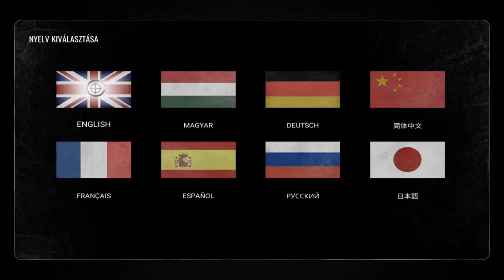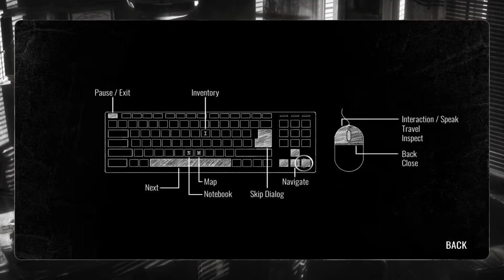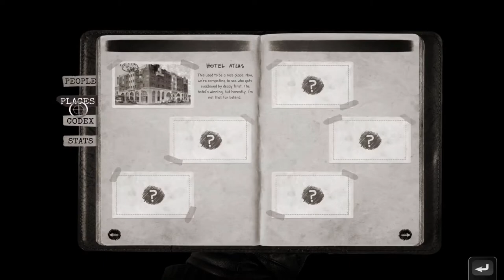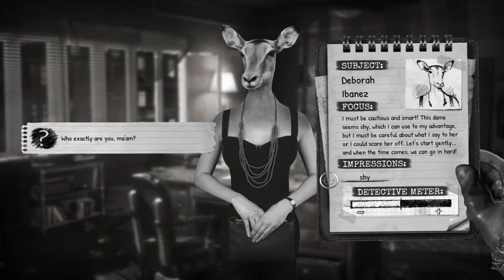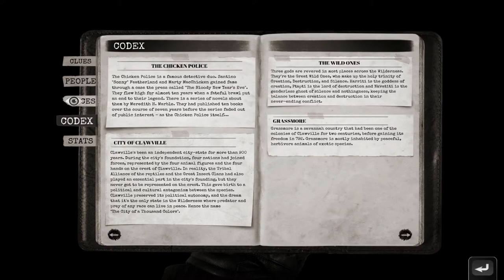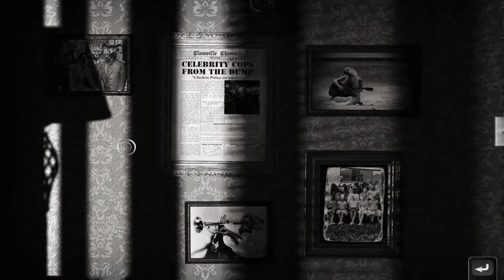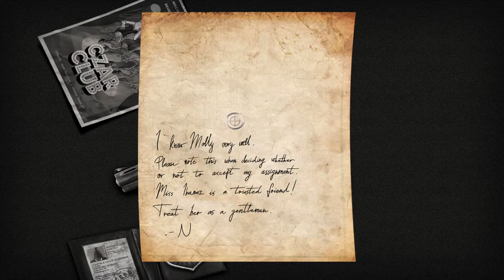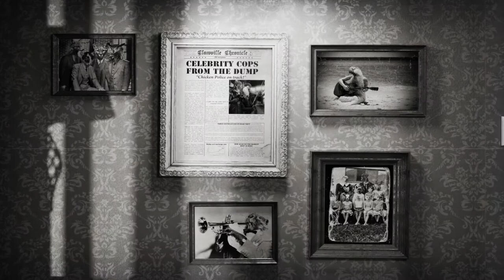Chicken Police - Episode 1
Chicken Police is a new, noir adventure detective game from Hungarian indie game developers. In this episode I get acquainted with the game and get some initial detective work done.